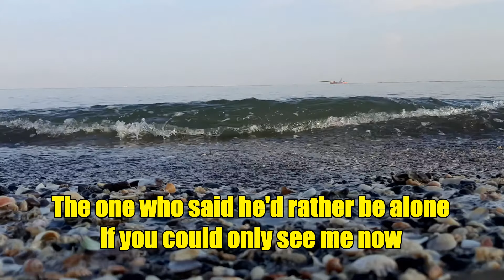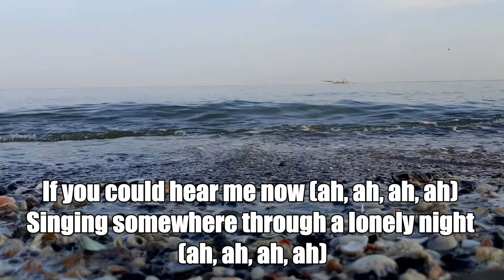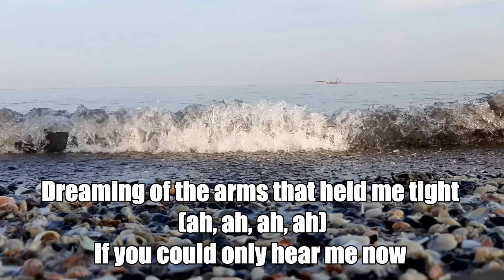Loving Arms || Kris Kristofferson & Rita Coolidge [Lyrics]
"Loving Arms" is a song written by Tom Jans and first recorded and released by Kris Kristofferson and Rita Coolidge as a duet in 1973.